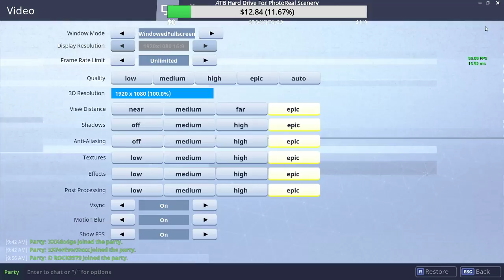{Fortnite} let's see how bad I've gotten | NEW PLAYGROUND MODE!!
HERE WE GO BOIZ

FOB:

Aircraft:

Flight Plan:
CI:

Alternate: KBOS